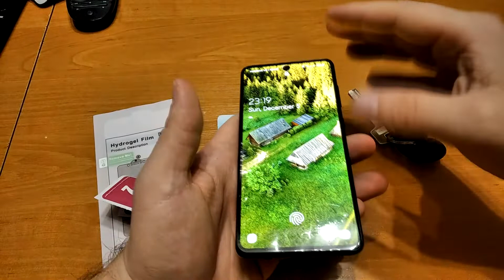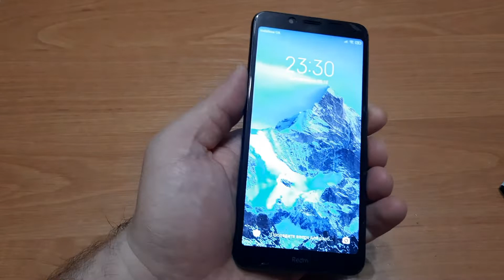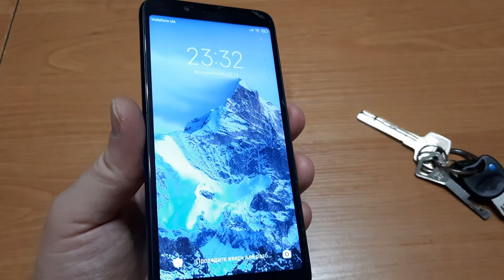Гидрогелиевая плёнка или защитное стекло. Что лучше?